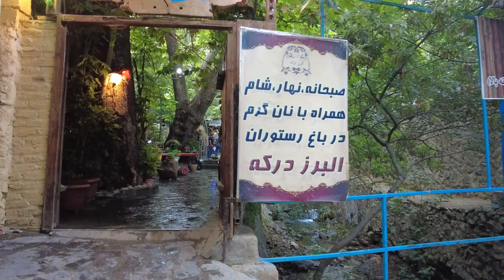IRAN - Amazing Place In Iran 2022 Walking in Darakeh Vlog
Darakeh is a neighbourhood located north of the provincial capital of Tehran, Iran. It is near Evin and Velenjak. It is a popular hiking area that attracts many tourists.

Darakeh is one of the main attractions of Tehran. Its scenic location and easy access make it a perfect destination for sightseeing and trekking. Charming alleys, pleasant weather, fresh pomegranate juice, Lavashak and different types of delicious “Torshi” are welcoming you at Darakeh. You can also reach the Tochal Peak. Additionally, from Palangchal Peak you can go to Imamzadeh Davood, Shahneshin Peak (in Shahrestanak Village), and Tochal 5th station. You can take the Telecabin as a means to return.

It is one of the oldest parts of Shemiranat resorts. Darakeh is located at the beginning of a popular trekking route in Tehran. It is in the western part of the northern foothills of Tehran.

The main route starts from Darakeh to Palangchal or Tochal 5th Station. This 6-kilometer route starts from the beautiful Darakeh valley and passes by the river. Keep in mind that in winter it is better to go to the place called Azghalchal because it is capable of starting an avalanche. Additionally, there is a route in the eastern part of Palangchal that leads to Tochal 5th Station. Don’t forget that this route is also dangerous in winter. For more security, some parts of the route are separated by a fence.

All over the climbing route, you can hear the gentle sound of the river.

Darakeh Square is the starting point of the trekking route. For going to Palangchal, you should start from Darakeh Square at 1700 meters above sea level.